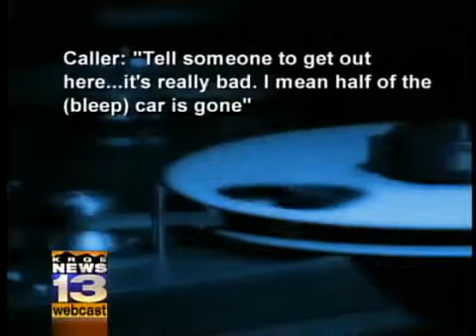Overnight Webcast June 29